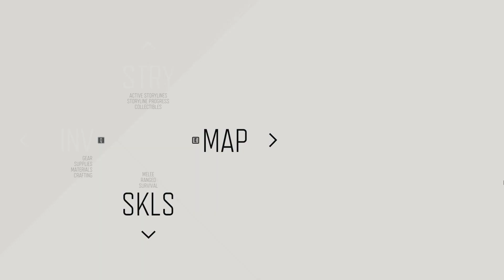Days Gone (2019) - Blind Playthrough (Survival II) | Part 50 (Iron Butte Ranch Horde)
Iron Butte Ranch Horde 00:10:05